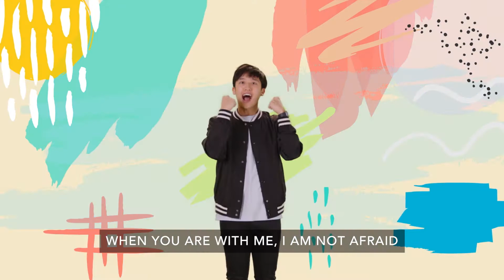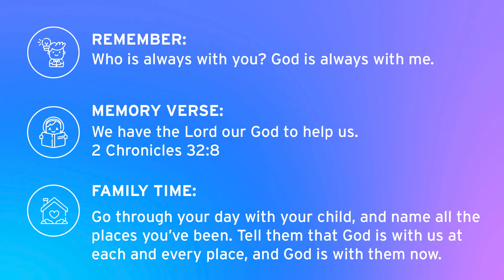The Toy Box | Week 4 | Preschool | Camp Hill UMC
God is with me so I can be strong. We will find ourselves in a royal court during week four as we hear about the strong actions of a queen named Esther. She risked her life to gain an audience with the king and plead for the lives of her people.